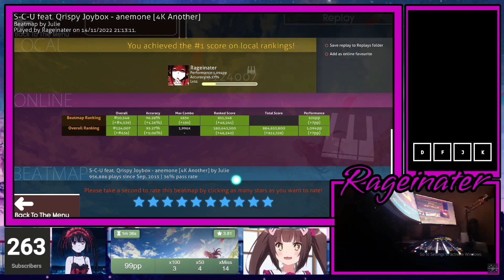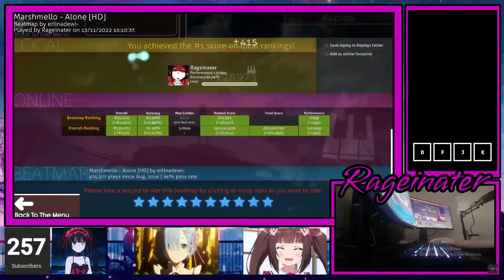GODMODE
RAGEINATERS THUMBNAIL REVIEWS | I tried to recreate the original GODMODE videos thumbnail and I think that although I did succeed to an extent, it feels like there's something missing from the thumbnail and I cant quite figure out what it is, but overall the thumbnails pretty middle of the road so ill give it a fair 7.5/10

These plays were just INSANE! And we got the FIRST 100PP PLAY WOOOOOOOOOOOOOOOOOOOOOOOOOOOOOOOOOOOOOO XDDD
I really am improving more and more ;D